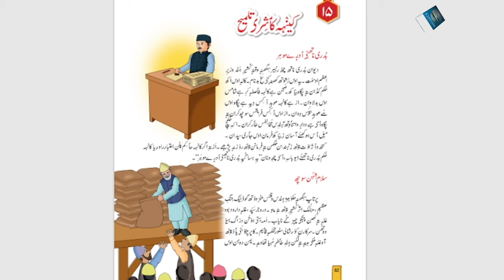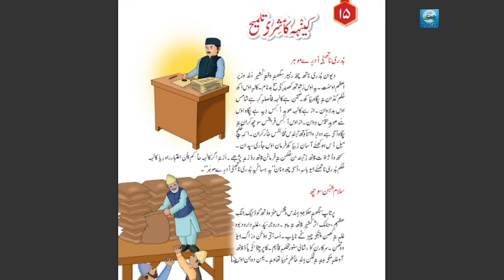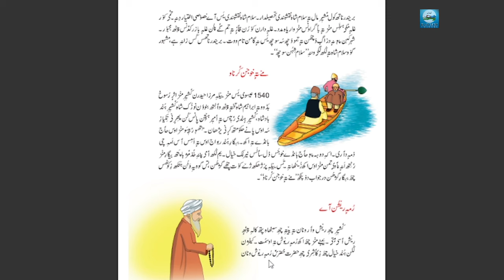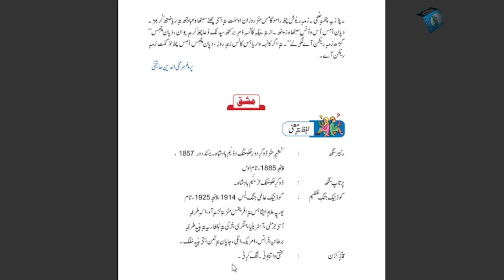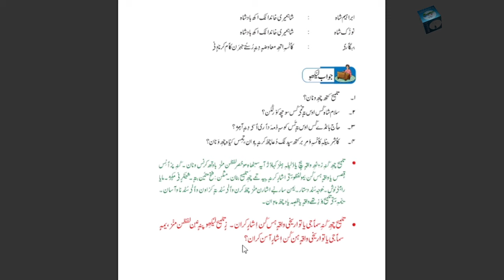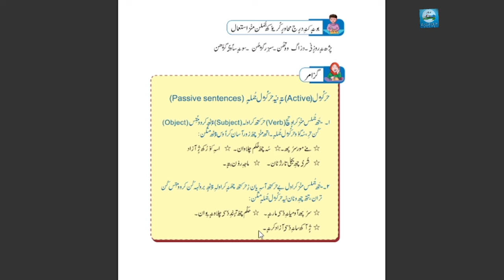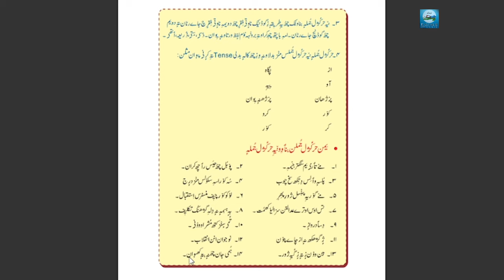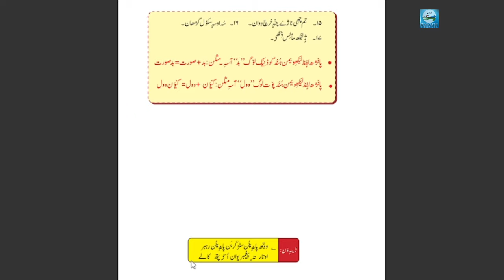Kenh Kashir Talmiih || کینہہ کٲشِرۍ تلمیح || Book Gulale 7th Class || Bookwork & Grammar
Join us on an immersive journey into the heart of Kashmir as we delve into the captivating world of Kashmiri Talmih. In this enchanting YouTube video, we'll unravel the rich cultural tapestry of Kashmir through its traditional Talmih craft.
 Discover the History: Learn about the origins and historical significance of Kashmiri Talmih, a craft deeply embedded in the heritage of the region.

🔵 Artisan Stories: Meet talented artisans who have preserved this age-old tradition, and hear their personal stories and experiences.

🔵 Exquisite Craftsmanship: Witness the intricate artistry behind Kashmiri Talmih as artisans demonstrate their skillful techniques.

🔵 Cultural Insights: Gain insights into how Talmih is an integral part of Kashmiri celebrations, festivals, and daily life.
Immerse yourself in the world of Kashmiri Talmih, where tradition meets artistry, and culture comes to life.